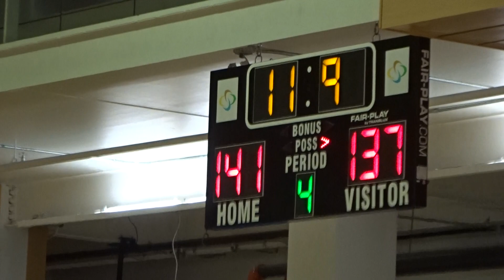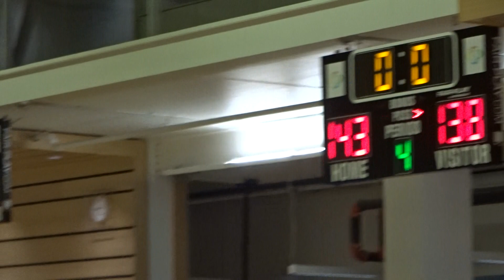THE CEDAR VALLEY COURTKINGS BEAT ROCHESTER UNITED 143 TO 138!! 2ND OVERTIME